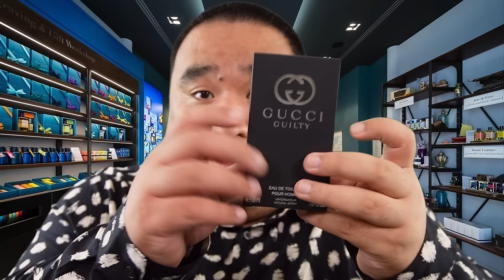ASMR | The NICEST Luxury Cologne Salesman 3 | Roleplay for Sleep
I made this video for you so I included tapping, soft spoken, box opening,  lots of personal attention. I hope you can sit back, relax and enjoy this roleplay. If you have tingle immunity, I hope this cures it! Thank you for being here as always!!!

If you're a creator and have a following, check out TryKarat (the best card for creators)